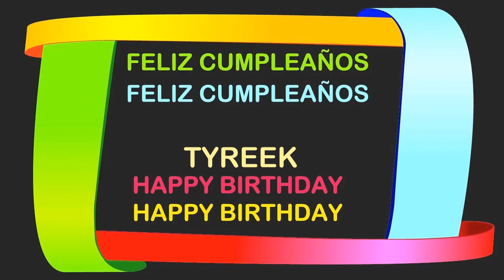Tyreek Birthday Postcards & Postales